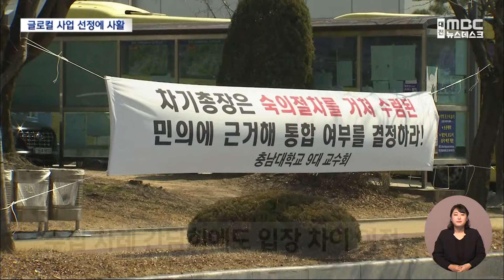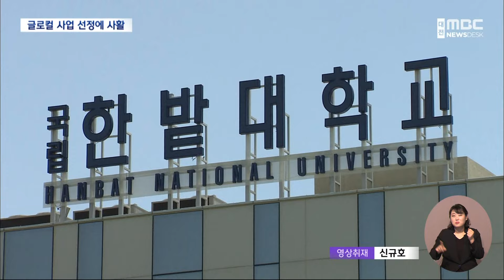지역대학 글로컬 사업 선정에 사활 (2024.03.21/뉴스데스크/대전MBC)